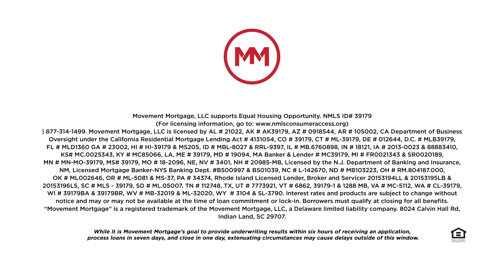Finance Friday - Life Insurance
Personal finance tips for building wealth